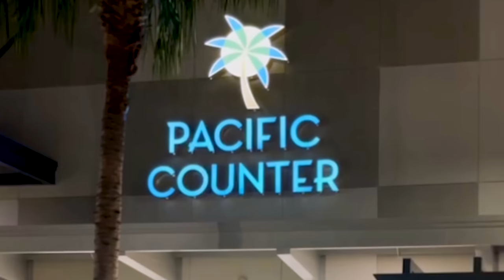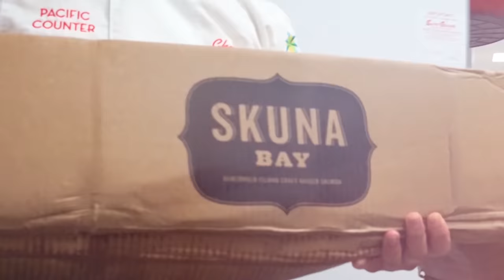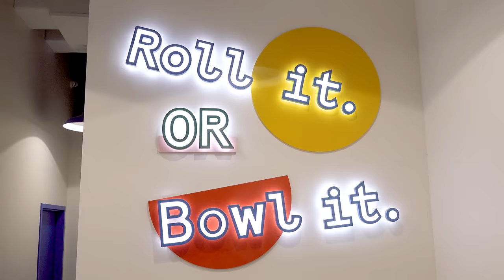Extreme Poke Bowl Challenge w/ Sushi Burritos and Dole Whip Float!!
A&Z #924 - Randy Santel "Atlas" vs Pacific Counter's "Big Wave" Extreme Poke Bowl Challenge w/ Sushi Burritos and Dole Whip Float at Pacific Counter in Lakewood Ranch, Florida!! Katina and I decided to kick off our 2021 food challenge touring in Florida, and our February Florida Tour turned into a February & March Florida Tour!! I attempted lots of food challenges all over the state of Florida. For challenge #4, we went to Pacific Counter in Lakewood Ranch, Florida which is near the Bradenton, FL area. There is another location in St Petersburg, FL. I was the first person to challenge and help kick off their new "Big Wave" Extreme Poke Bowl Challenge w/ sushi burritos and a Dole Whip Float. I had 1 hour to finish 2 of their poke bowls, 2 sushi burritos, 2 Spam musubi, some wonton nachos, Korean kimchi, wakame seaweed salad, 4 different specialty hot dogs, 2 bubble tea drinks, and a pineapple Dole Whip Float for dessert. I was trying to win my $100 Pacific Island themed meal free, a sweet t-shirt & hat, and the 1st spot on their Lakewood Ranch, FL location's Wall of Fame. BIG thanks to everyone with Pacific Counter for the delicious food, drinks, and hospitality!! Thanks also to everyone who came up to watch and meet us that Friday evening!! We appreciate everyone in Lakewood Ranch and around Florida who watches and supports our efforts!!

Pacific Counter's "Big Wave" Poke Bowl Challenge w/ Sushi Burritos and Dole Whip Float ($100):

- Pacific Counter is a ridiculously fresh fusion of chef-inspired cuisines & cultures, serving up a mainland mix of coastal classics in the form of Sushi Bowls & Burritos.
- A passion project of three long time friends, Pacific Counter was created to bridge the gap between healthy & tasty, traditional & new, and quick service & good service. They’ve made it their mission to not only serve good food, but also serve good vibes, becoming a true happy place for their guests.
- There is a location in St Petersburg, FL and a newer location south in Lakewood Ranch, Florida.
- This "Big Wave" Challenge was designed to be HUGE and really show off their delicious menu.
- There are 4 different beef hot dogs - Hawaiian Dog, Kimchi Dog, Bahn Mi Dog, and Cali Dog.
- There are 2 poke sushi bowls - Golden Hour Bowl and Island BBQ Bowl w/ barbecue chicken.
- There are 2 sushi burritos - The O. G. Tuna Sushi Burrito and the Over The Rainbow Burrito.
- Includes 2 of their spam musubi plus 2 sides - Korean kimchi and wakame seaweed salad.
- There is an order of wonton nachos & 2 bubble tea drinks - Mango Boba and Taro Milk Tea.
- Finally for dessert, challengers must also finish a giant pineapple flavored Dole Whip Float.
- There is a 1 hour time time limit to finish. Winners get $100 meal free and on Wall of Fame.
- Champions also win a sweet t-shirt and hat. Contact the location nearest you for details.

This video was filmed on Friday, February 5, 2021 (2/5/2021)

“Here It Comes Again”
“Put the Boot In”
“A Little Déjà vu”